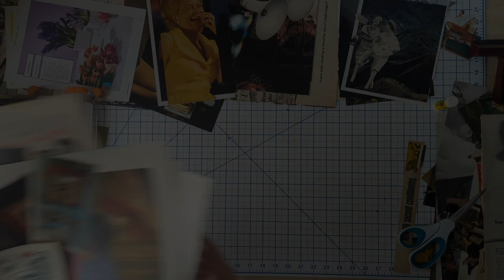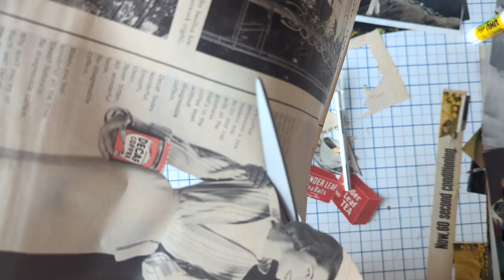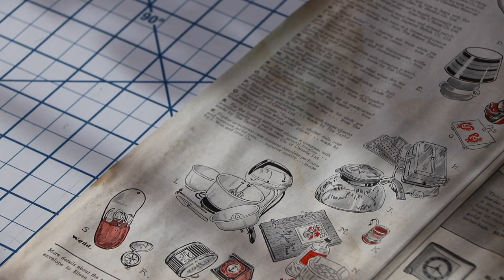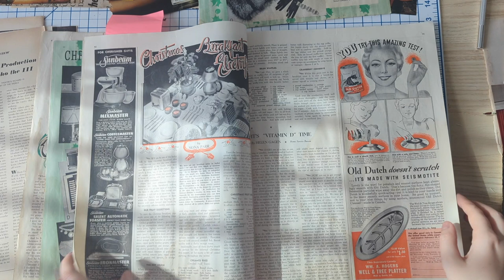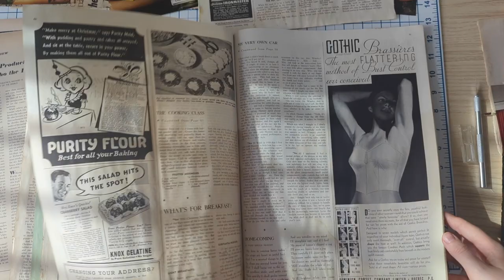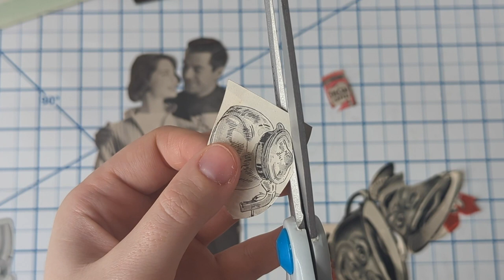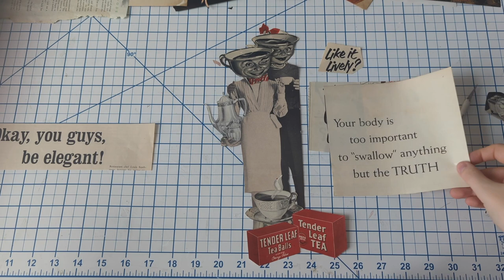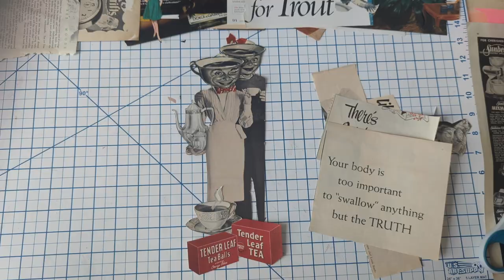Collage with me: Mr. & Mrs. Cup | Vintage Magazine Collage Art Making Process | Slow Art Making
★  Collage with me  ★

In this quick video you'll be able to see my process of creating one of my latest collage artworks, "Mr. & Mrs. Cup". Set your eyes on some of my beautiful cut outs from vintage magazines, some dating from the 1930's! I teased this piece in my 7 day collage art challenge video, but here you can see the full vintage magazine collage art making process.

Collage is my passion and I want to share it with as many people as I can. If you're stressed out, simply grab some magazines and scissors and ...collage!

VIEW ALL ON MY STOREFRONT
UHU Glue
Golden Matte Medium
Invisible Scotch Tape
Speedball Roller
Westott Titanium Scissors
Embroidery Scissors
CAMERA EQUIPMENT
Camera Mic
CAMERA EQUIPMENT
Camera Mic